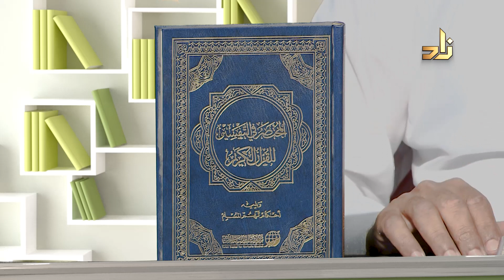برنامج المكتبة الرمضانية | الحلقة 10 | أ. وضاح بن هادي سلطان